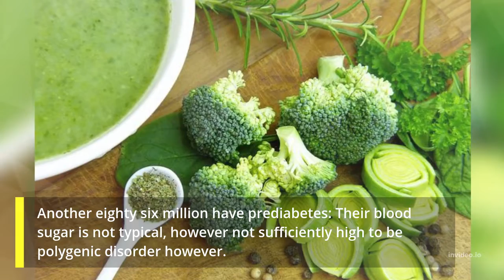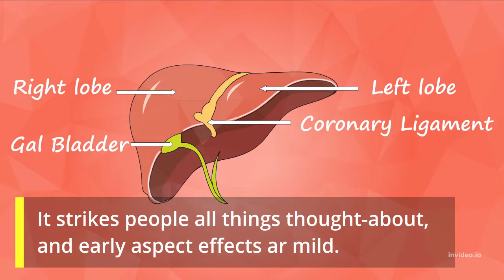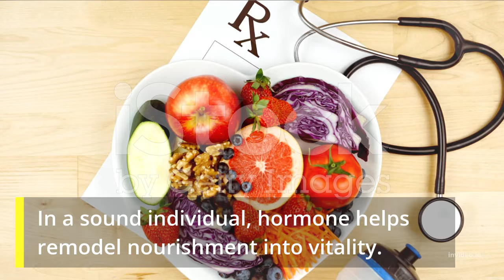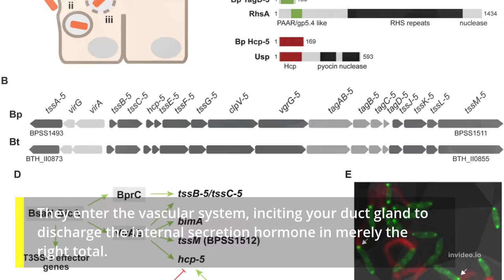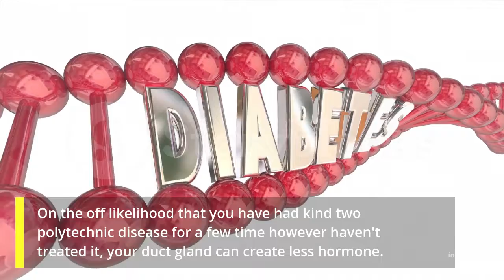The secret of the cure of diabetes / Five Infallible Methods Against Diabetes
Five INFALLIBLE methods that will help you greatly to solve your health problem, if you want and want to know more, in the link you will find the information and if you like this type of information, subscribe and hit the bell so you don't miss future videos that get on the channel

You need to understand the most important aspects of diabetes in an easy to understand way: Type I and Type II, what happens in the body of a diabetic, what symptoms they produce, how diabetes was detected, what treatment it is and how we can prevent it (Type II).
Diabetes is a group of chronic diseases that progresses the way your body uses blood sugar (glucose). Glucose is a type of sugar that is your body's main source of energy. Diabetes can cause serious health problems and proper control is important
Type 1 diabetes is a type of autoimmune diabetes (insulin-dependent diabetes) that occurs due to the destruction of pancreatic beta cells; type 2 diabetes is associated with decompensating of body lipids (caused by obesity) and glucose absorption by the body is approximately reduced.
 If you want more information in the link you will find what you are looking for, and if among your family or friends you have someone who is suffering from diabetes, pass this information on to them.